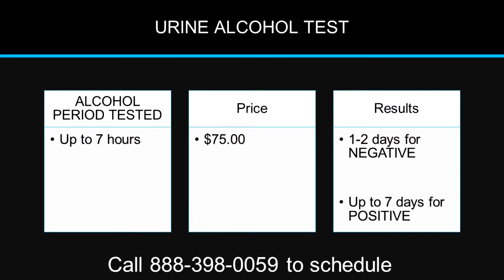Urine Alcohol Test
Standard Urine alcohol test is a conclusive consumption evidence any of ethanol-containing products in the past twelve hours. Generally speaking, this test will prove if someone drank any alcohol in the past 12 hours.

Here at Veritas, we understand your needs when it comes to urine alcohol testing. We know that you want an accurate and reliable urine alcohol test. We understand that you want quick turnaround for your urine Alcohol test results, and most importantly we understand that you want confidentiality for your urine alcohol test. Here at Veritas we pride ourselves in leading the industry when it comes to accuracy, confidentiality, and reliability. With Veritas your urine alcohol test samples are collected by highly trained professionals who will fill a Chain of Custody to ensure that your urine alcohol test sample does not get lost or mishandled. Veritas Laboratories have one of the most advance technologies when it comes to urine alcohol testing. Not only is our urine alcohol testing highly accurate but we can also determine whether the urine alcohol test sample was adulterated. Once the urine alcohol test is over, Veritas will send the urine alcohol analysis to our Medical Review Officer who will make sure that your urine alcohol test collection in and the urine alcohol testing procedure were followed with utmost importance. The best part about this process in is that all this can be done in as little as one day! You may also get your urine alcohol test results back in as little of one business day after your urine alcohol test sample was collected.